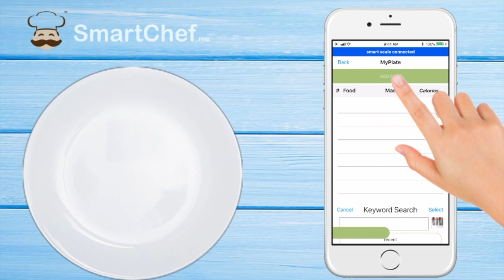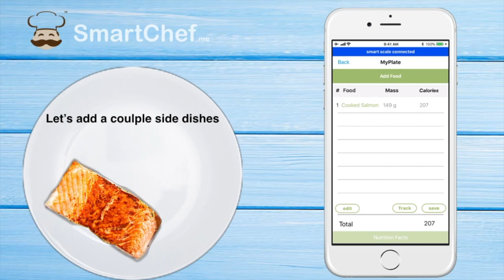Best Portion Scale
Eat Right with Right Portions using Smart Chef Scale & app.